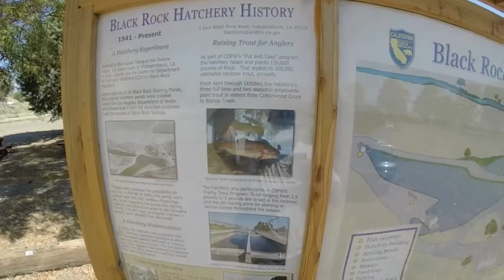Antolin Family Eastern Sierra Mountain Vacation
Its The Antolin family in the Eastern Sierra Nevada Mountains. Video includes fishing Rush Creek, Silver Lake, Saddle Bag Lake, and intake 2. Also the gondola ride up Mammoth Mountain.